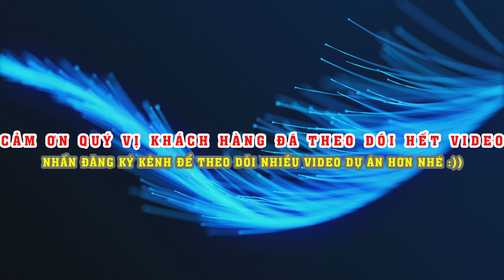TẬP 367 | BÁN CẶP NỀN NGAY CỔNG VÀO DỰ ÁN | GIÁ ĐẦU TƯ | DỰ ÁN CÁT TƯỜNG ĐỒNG XOÀI, BÌNH PHƯỚC